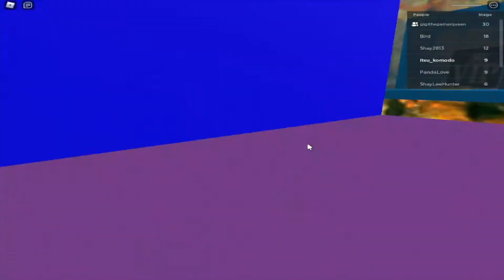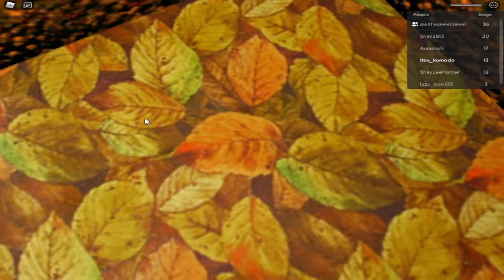Roblox | 1000 Hours of Gameplay | Escape the Turkey [Obby] | Ep. 2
ROBLOX NATION STAND UP! Follow along this epic video series as I play 1000 hours of Roblox. Watch as the Epic Noob Adventure continues!

I am always open to game suggestions in the comments...LET'S GOOOO!

Today I'm playing Escape the Turkey, Thanksgiving Obby by @WSouEu.

Fish Image: Clker-Free-Vector-Images from Pixabay

Horse Image: Perlenmuschel from Pixabay

Frame Image: Alexander Lesnitsky from Pixabay

Angry Toy Image: jLasWilson from Pixabay